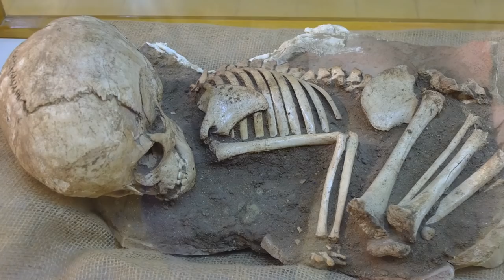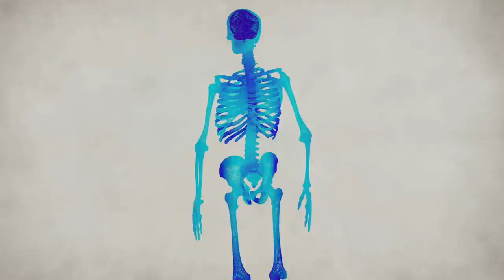10 Creepiest Things Recently Discovered!